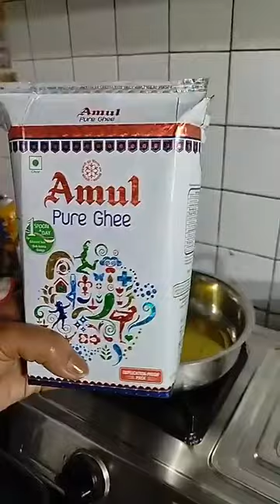Chef Sunita Agarwal, Episode 6770: SimpleHomemadeRecipes Facebook Live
Watch Chef Sunita Agarwal, HomeCook, Lucknow as she will show you how to make delicious Shahi Toast with Rabri.
Chef Sunita Agarwal is part of India's largest Facebook Live Cooking series wherein more than 3300+ Chefs from 66 countries have prepared variety of Indian and International dishes.